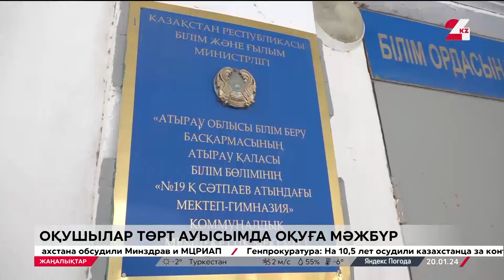Атырауда екі мектеп төрт ауысыммен оқуға мәжбүр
Атырауда екі орта мектептің оқушылары төрт ауысымда оқуға мәжбүр.